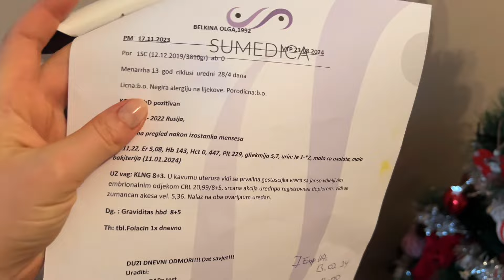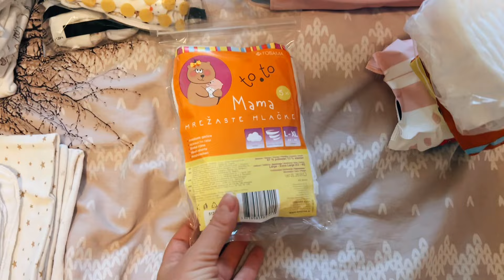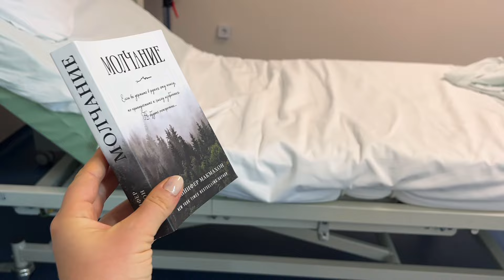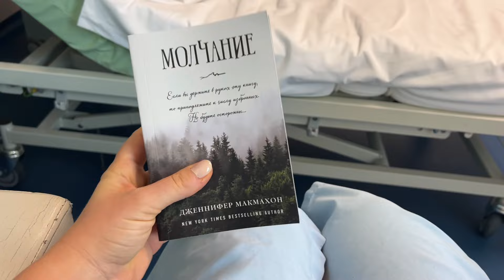МОЯ ВТОРАЯ БЕРЕМЕННОСТЬ И РОДЫ В ЧЕРНОГОРИИ❤️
Приглашаю вас к просмотру моего личного дневника про Беременность и Роды в Черногории❤️

9 месяцев я снимала этот влог✔️
ниже можно перейти на желанную дату👌🏼
00:00 Вступление
1:08 25 декабря 2023
1:44 13 февраля
5:18 Узнаём пол
5:36 11 марта
6:45 25 марта
7:51 8 апреля
10:08 6 мая
16:30 7 мая
16:50 21 мая
19:40 24 мая
20:28 7 июня
25:25 11 июля
29:00 26 июля
35:00 Сумка в роддом
38:33 6 августа
42:15 9 августа
43:56 День Родов
50:00 После родов

🩵моя книжная и личная жизнь🔽🔽🔽

🔽ДРУГИЕ РОЛИКИ НА КАНАЛЕ

❗️ЛУЧШИЕ КНИГИ за 6 месяцев 2024 года💚

❗️ШОК😳КНИЖНАЯ РАСПАКОВКА ЛЕТНИХ КНИГ💙Потратила все деньги на книги!

❗️ТРИ ЛУЧШИХ ТРИЛЛЕРА ГОДА⭐️КНИГИ,от которых не оторваться!

⭕️L i v e L i b  Malaga1541